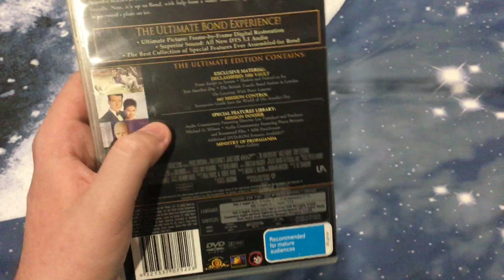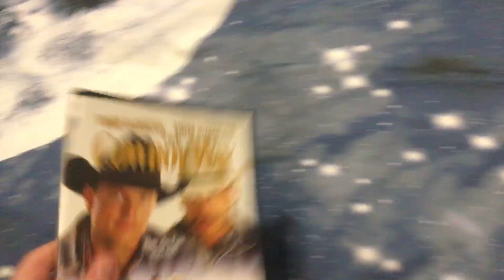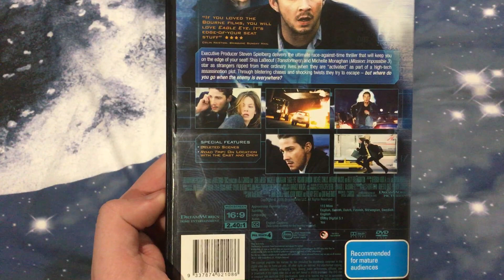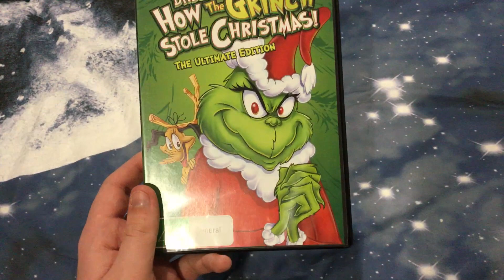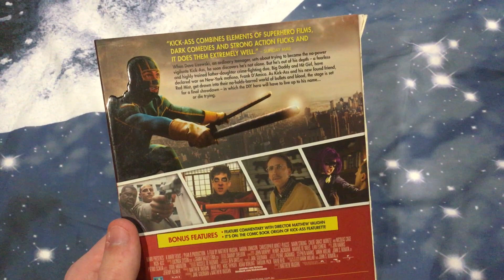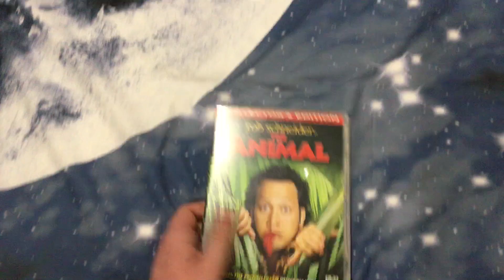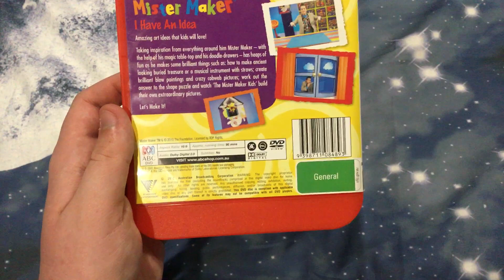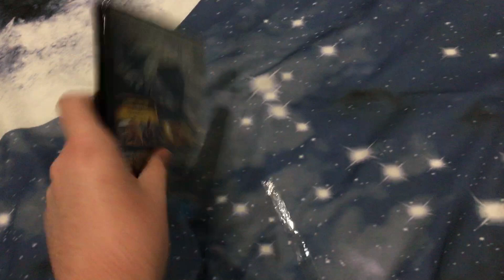DVD Update September 15th 2022